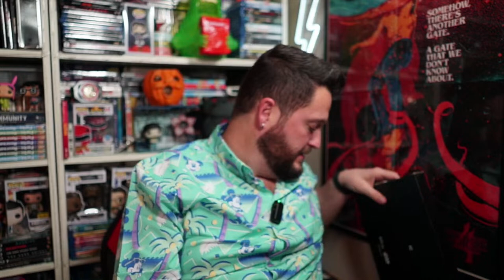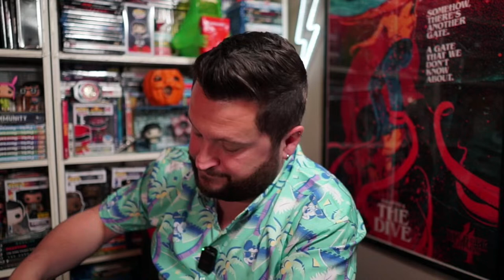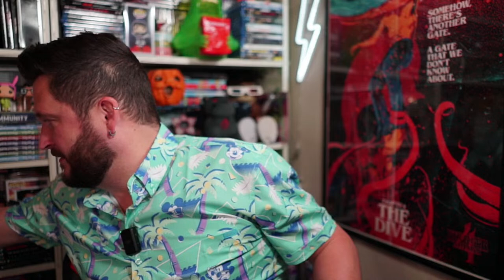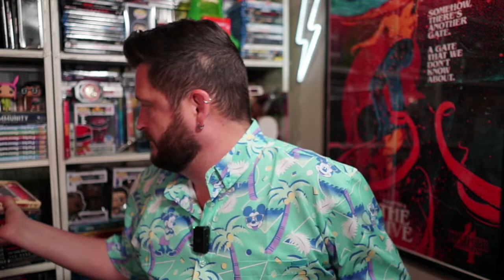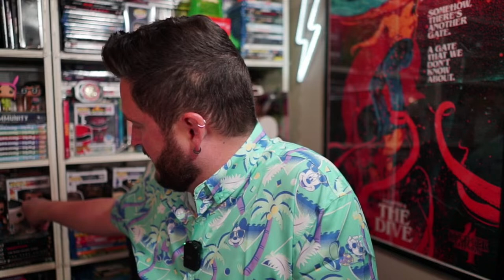Monday Night Live | 03/25/24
Hello!! Been a minute! Wanted to check in and say hi. Talk a little bit about Ghostbusters Frozen Empire (no spoilers). I am sure there will be more. Hope to chat with everyone this evening for a Monday night live!

Here is a link to the DISNEY "CABANA MICKEY" RSVLTS Shirt I am wearing

Here are some other great ways to support me:
- Herę you can check out my artwork or buy me a drink
- Some exclusive fun content with good vibes

Instagram.com/Ryno1185
Twitter.com/Ryno1185

For Birthdays and Special Occasions I have an Amazon Wish List: